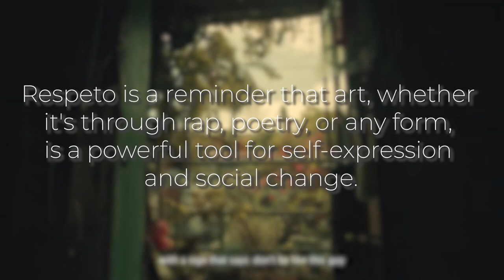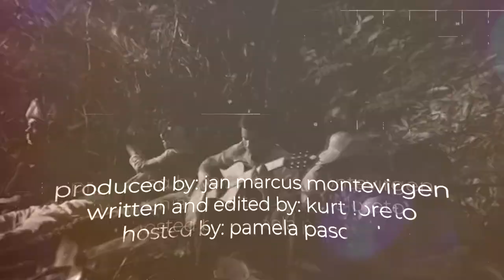'RESPETO' A 2017 Cinemalaya film review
Is Respeto worth being respected to open people's minds?
Join us as we UNROLL "Respeto," a film that will help you grasp reality and history.